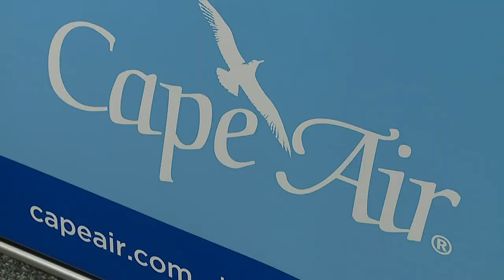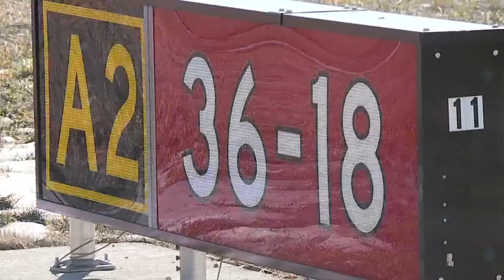Burlington airport welcomes new commercial airline service